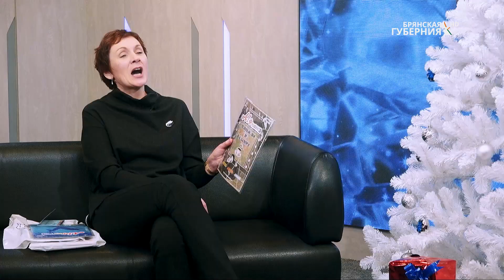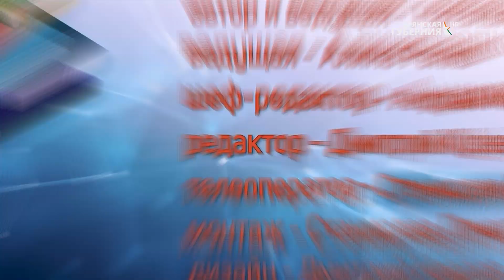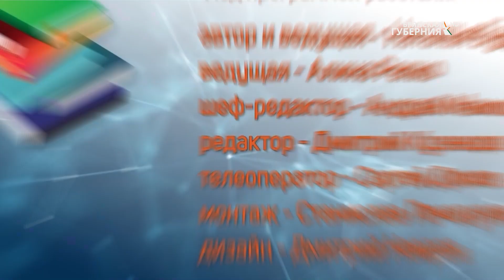Детский Брянск. Выпуск 20